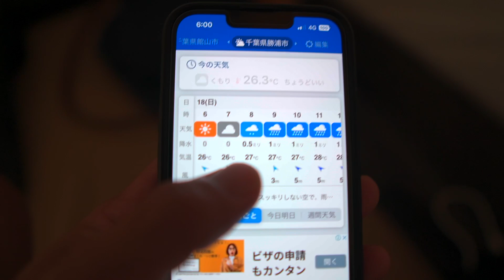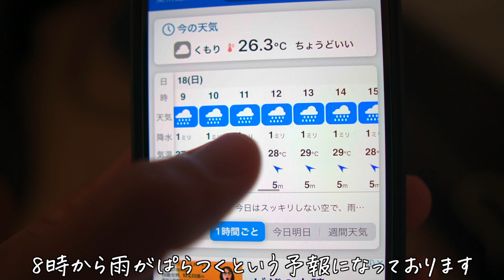【サバティカル アルニカ】ファミリーキャンプに最適なテント！撤収動画『RECAMP勝浦』10回目の挑戦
ファミリーキャンプに挑戦中の新米キャンパーの『まっしゃん』です！

わが家の撤収時の様子ということで、愛幕サバティカルのアルニカ、こちらの撤収動画を撮ってみました。
もちろん今回もわが家のリアルファミキャンも一緒に添えさせて頂きます♪

舞台は千葉県にある『リキャンプ勝浦』になります。

キャンプ場の紹介からファミキャンの中での我が家の日常w
余すことなく楽しんでいただけると嬉しいです♪

※動画内のトラッシュボックスの紹介で誤りがあります。
・こちらのトラッシュボックスはキャプテンスタッグではなくクイックキャンプの製品でした。
・それとニトリの衣装ケースではなく無印になります🙇

決して癒されたりするような綺麗な映像の動画ではありませんが、我が家のリアルなファミキャンを楽しんでいただけると嬉しいです。

また、動画作りをとおしてキャンパーレベルを向上させていきたいと思いますので、未熟な点など多くあるかと思いますが、温かい目で見守っていただけたら嬉しいです。

『まっしゃん一家』をこれからもよろしくお願いします。

Keynice USB扇風機

クイックキャンプ　トラッシュボックス　ブラック
売り切れ

ベアボーンズ　エジソンストリングライト

JHQマルチグリドル IH対応

🌱質問の多いもの🌱
グランドシート

跳ね上げ用ポール

DOD(ディーオーディー) ソトネノサソイ  L4.5cmエアマット

Ohuhu 寝袋 シュラフ 二人用

HAWK GEAR 寝袋　シュラフ

CLAYMORE(クレイモア)3FACE+ M

👇これから私たち家族と繋がってもらえると嬉しいです！

🌱目次🌱

0:00 概要
1:05 前回の続きのギア紹介
2:57 みんなが起き始めた♪
4:31 アルニカの撤収はじめ！
9:04 アルニカの撤収完了
9:42 新しくお迎えしたギア
12:06 残りギアの撤収
14:29 すべての撤収完了
14:54 終わりの挨拶
15:43 遊具でお遊び